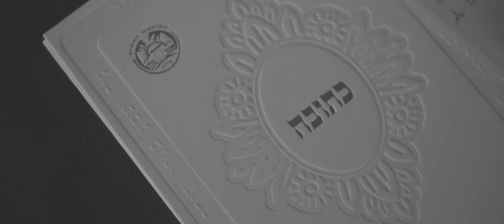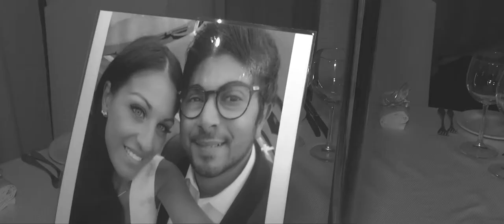Teaser Sandy & Yoram | RTstudio | Photography | Eilat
Mariage en Israel | Houpa by RTStudio